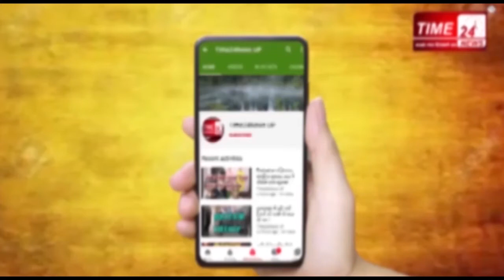CitizenshipAmendmentAct बुलंदशहर में भी बवाल !